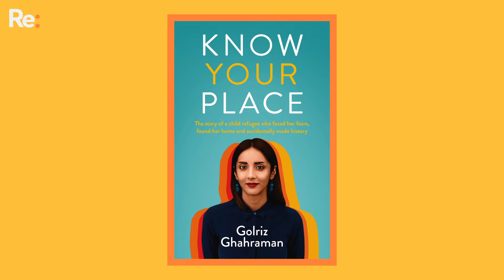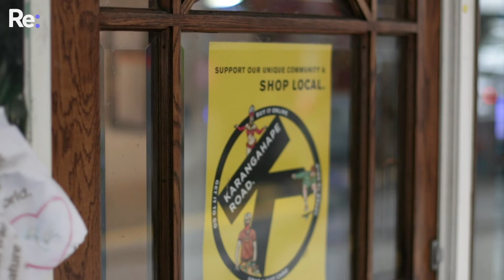Golriz Ghahraman on writing her own story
Golriz Ghahraman is telling her story of growing up in Aotearoa. She has worked as a United Nations lawyer and is now a member of Parliament but, really, the story of navigating this country as a person with a refugee background is enough to fill the pages of many books.

She talks about her book, Know Your Place, and all the work that we still need to do to make Aotearoa a country for everyone.